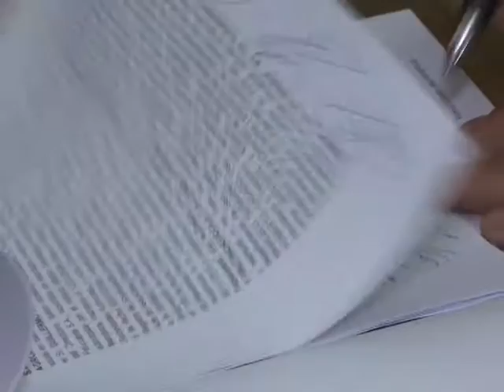LAS MANOS EN EL FUEGO POR SU PUEBLO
En un acto de gran valía, el Intendente de San Rafael, Emir Félix, dió la garantía necesaria para que el gobierno provincial conceda los correspondientes créditos a los productores cooperativistas en aras de la industrialización y comercialización del esfuerzo agropecuario y frutihortícola del sur mendocino.